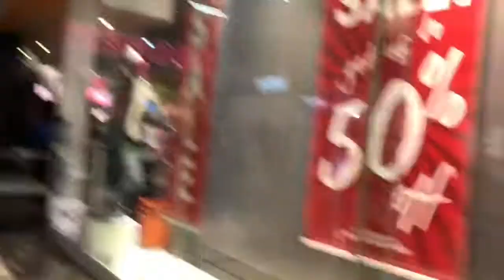EID 2018 VLOG | MEENA UMMI